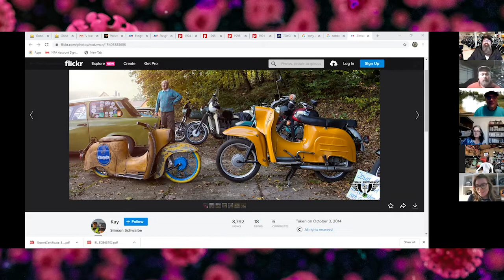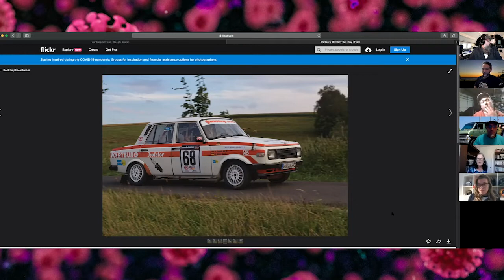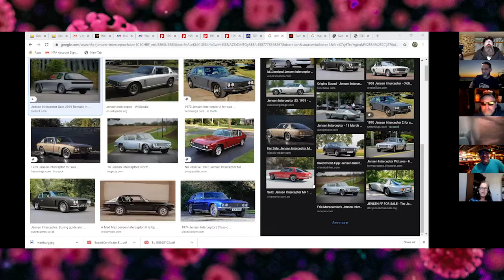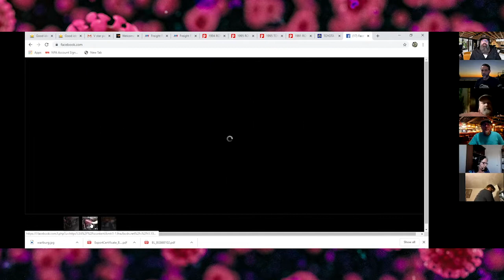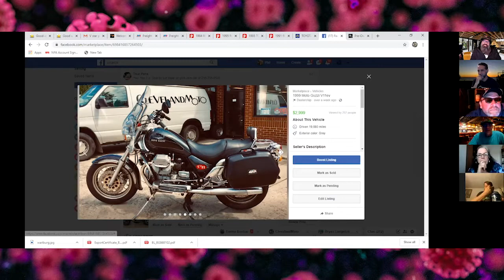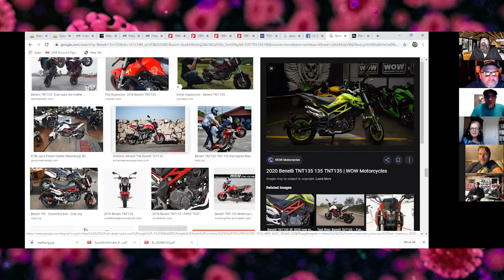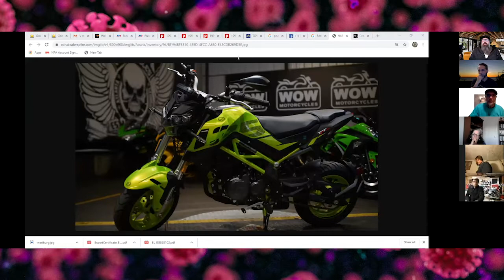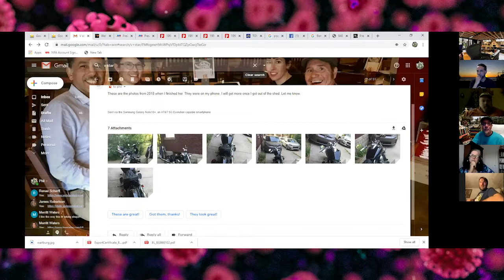ClevelandMoto Corona Cast #277 April 24th, 2020 - Jam Packed with Guests and fun!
ClevelandMoto Corona Cast #276 April 17th 2020  - Jam Packed with Guests and fun!

Phil leads the gang in our third Coronacast special. We wanted to observe the social distancing and yet still have fun on Friday so... enter the Coronacast! Doing everything we can do to stop the spread of this virus, drink beer and remain Motarded!

We had a full house with Host Phil Waters with Sleepy Cinch, Chris Smith, Steve Hoffert, John McElfresh, Dan Kromke, Nick Divitto, Oscar Pzooe and special guests Emma from Motorcycles and Misfits, Jackie Van Ham from "The Moto Industry" and Vulcan Scooter Dan from Cinn!!

Cleveland Moto has been in business for almost 20 years. Phil "Unkie Phil" Waters has lead the industry in scooter sales and developments, used motorcycle sales and now vintage JDM car imports.

Phil hosts and leads this mighty band of misfits in a weekly discussion that starts out on motorcycles and leads to all kinds of shenanigans. We don't do politics, we don't do religion, but we do occasionally go off the rails completely!
(usually because a listener sent in a bottle of (insert booze here)

Now you can watch all the insanity unfold!

And check out our for some awesome rewards, insider info and special features!

Ride Fast, Take Chances and